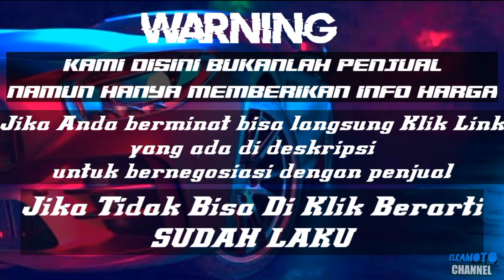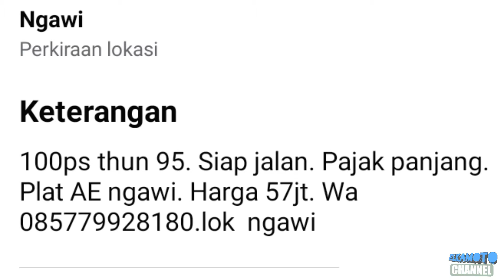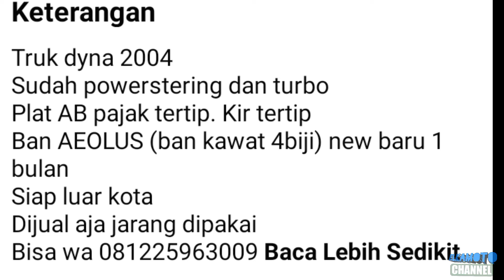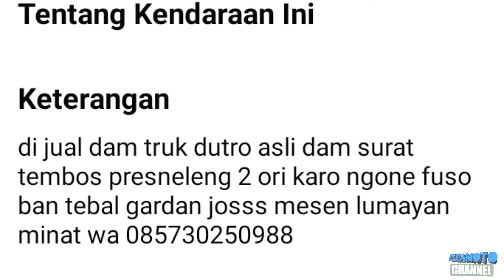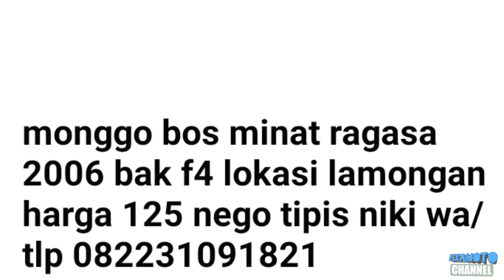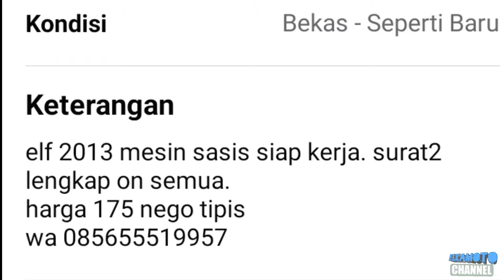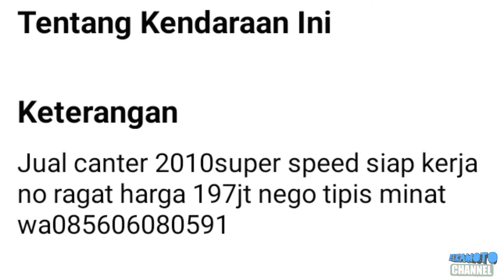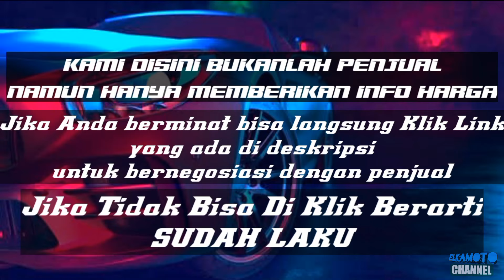HARGA TRUK BAN DOUBLE BEKAS SIAP KERJA || MULAI 40JUTA || UPDATE 2021 || JUAL BELI TRUK MURAH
pada kesempatan kali ini kami update harga Truck Ban Double mulai 40Juta Rupiah

apabila Boskuh berminat untuk meminang salah satu Truk menawan ini bisa langsung klik link dibawah ini ya , selamat menonton , jangan lupa like komen dan subscribe ya , dan jangan lupa klik tombol loncengnya agar Boskuh tidak ketinggalan update harga mobil, motor dan lain2.